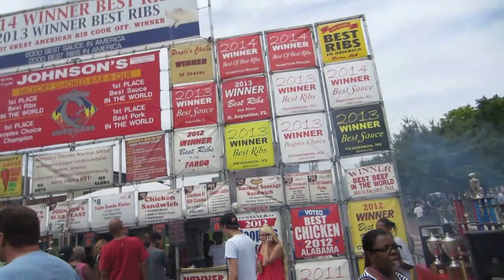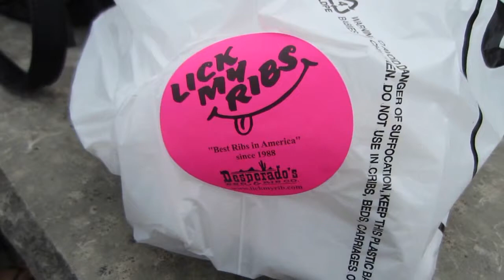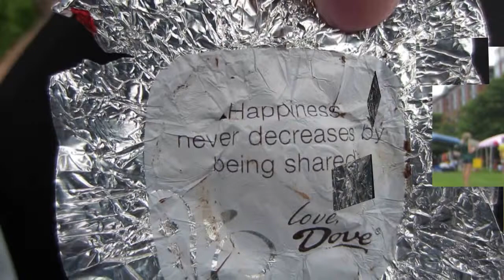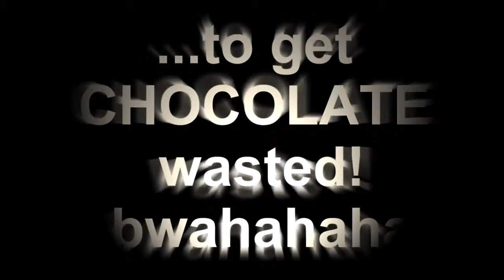«122» And all that Jazz!!! | 🎇 Jazz & Rib 🍗🍖 Fest in Columbus, Ohio 2014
Hanging with a fellow Vlogger...
We were at the Jazz & Rib Fest in Columbus, Ohio
on the opening day. The festival was July 18-20...goodtimes!

Caffie is a vlogger you should check out...

Fellow me on my instant adventures too on Instagram at Mz_Melly_Mel